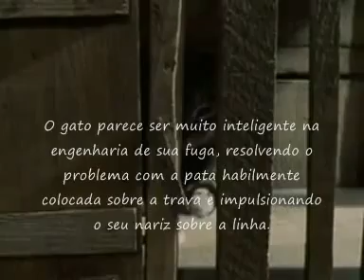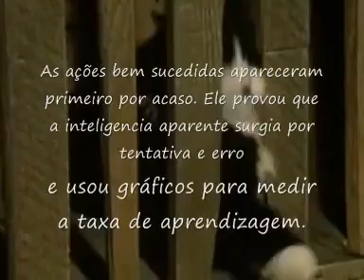Thorndike Puzzle Box (Legendado)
Experiência do cientista Thorndike.